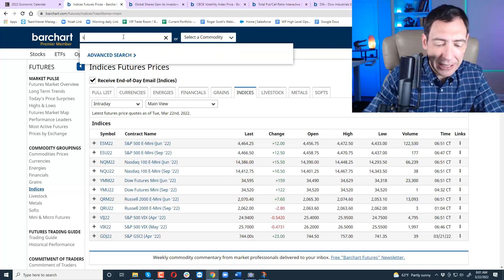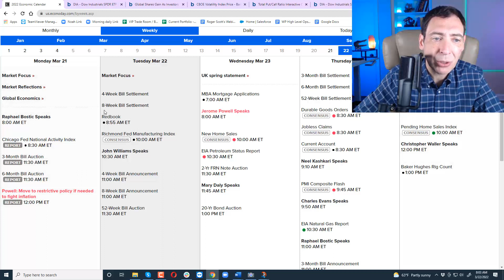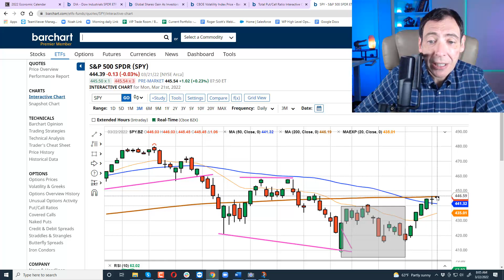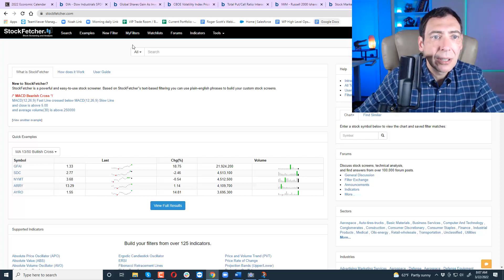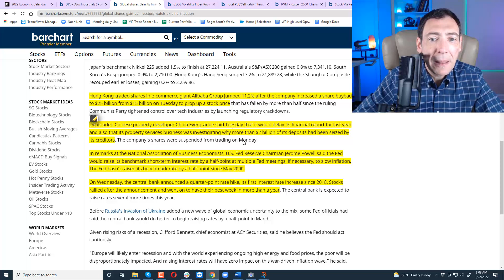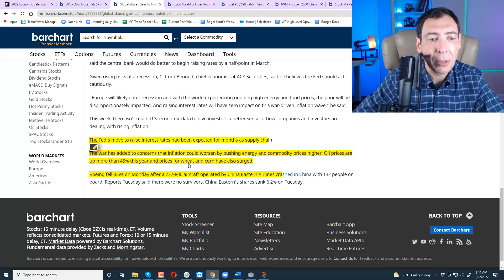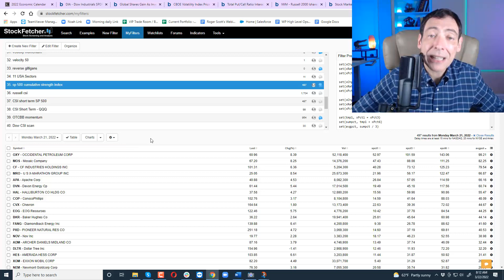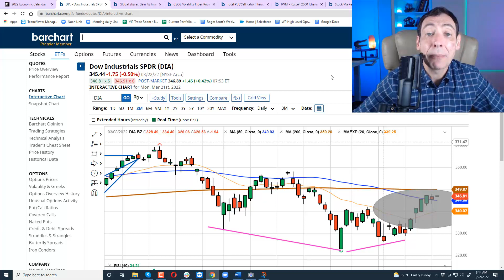Dow Jones and SP 500 At Vital Levels...Plus Strongest Sector and Strongest Stock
Follow Link To Sign Up for My NO COST Class at 1pm Eastern Today.
In this video, you'll learn: What's driving price right now.
Full sector analysis and update on the hottest stocks.
Take deep dive into market internals.
Show you practical levels that will drive the major indices higher.
Update on global economy.
Offer hot stock and weak stock with sector.